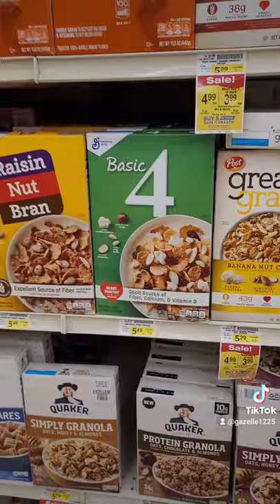my 15th VLOG..